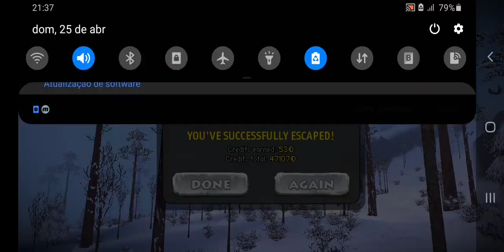Carnivores ice age:caçando Andrewsarchus com a pistola